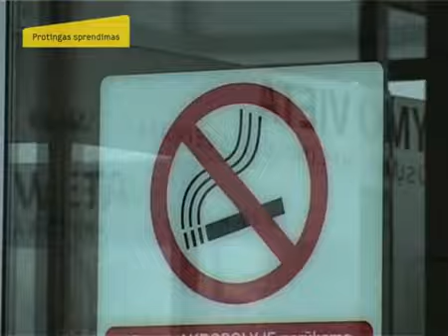Nuorūka - ne bereikšmė smulki atlieka, o antrinė žaliava